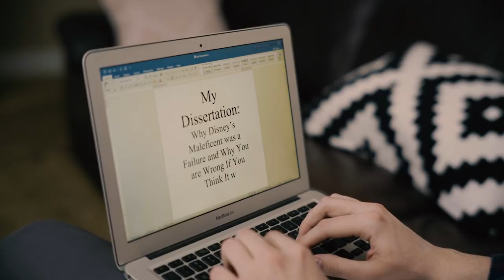Jenkin & Jenkin's Paper Towels!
Introducing a new paper towel that helps you clean up and get on with your life!

Written by: Addison Jenkins
Directed by: Kaden Watson
Director of Photography: Colton Elzey
Edited by: Skyler Sorensen
Featuring: Becca Hurley, Dlaton Johnson, Parker Kelly, Jay Cook,
Producer: Lance Revoir
Sound: Katrina Reeder
Grip/electric: Lorenzo Hubbert